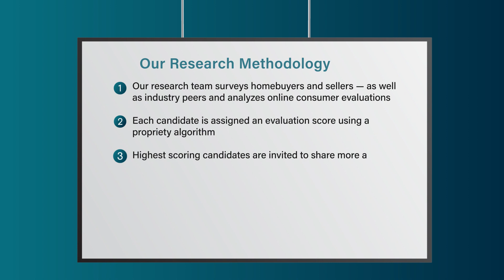2023 Five Star Real Estate Agent David Shotwell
David Shotwell wins the 2023 Five Star Real Estate Agent Award! Five Star Real Estate Agents represent those who are outstanding in their field. Winning agents are selected as a result of a rigorous and objective research process. For any market, each year’s field of winners represents no more than 7% of agents within the market.